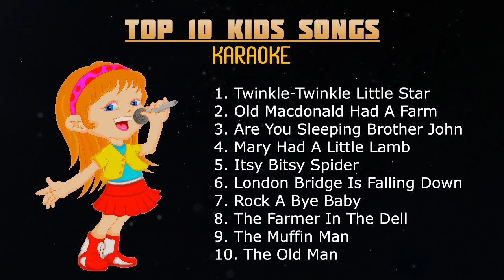Top 10 Kids Songs Karaoke | Non Copyright Music | Free Music | Nursery Rhymes & Songs for Kids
You can use the music for your project or commercial purposes even don’t ask for any permission.

You can use this music for personal, commercial use without copyright. No authority is needed for this.

*No credits requirement in your video description.
*You can use the music for your own musical work.
*You wish to use the audio/music on any kind of commercial project.